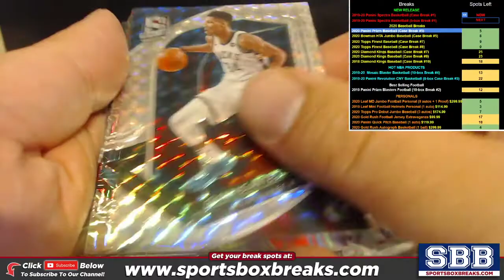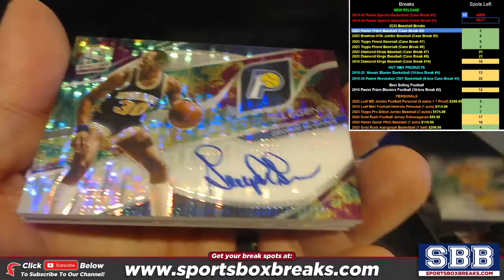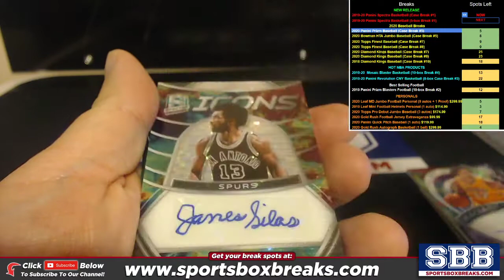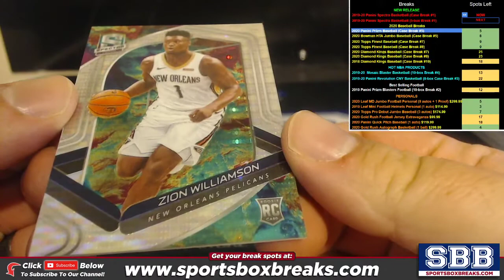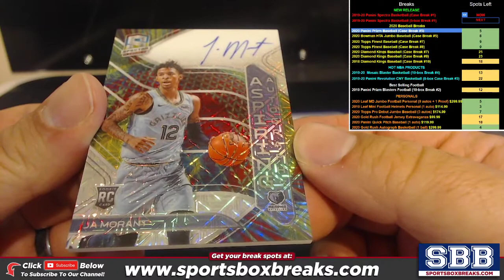RIDICULOUS 2019-20 Panini Spectra Basketball (Choose Team - Case Break #1)HIT RECAP